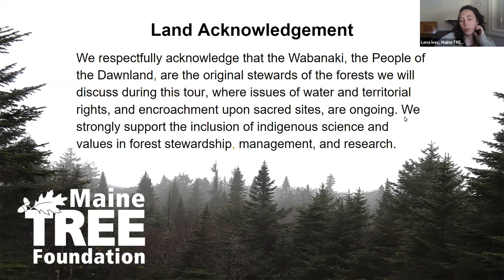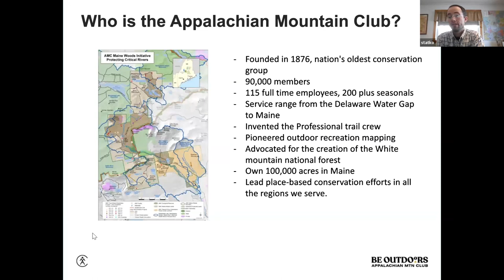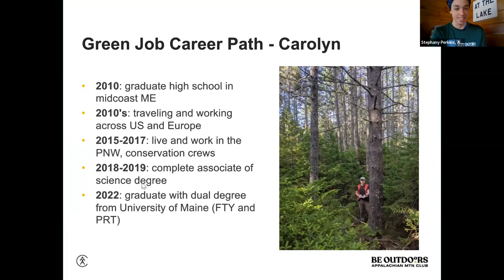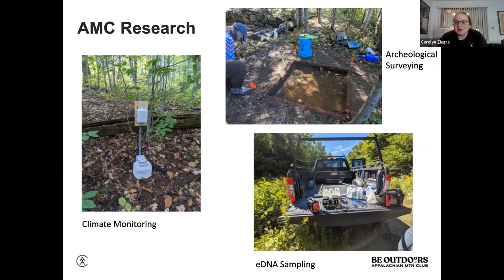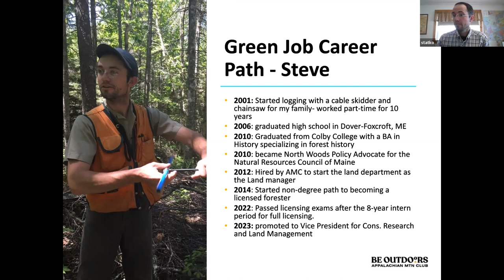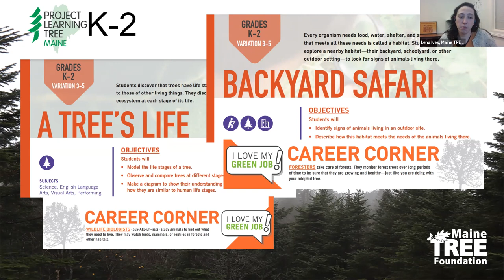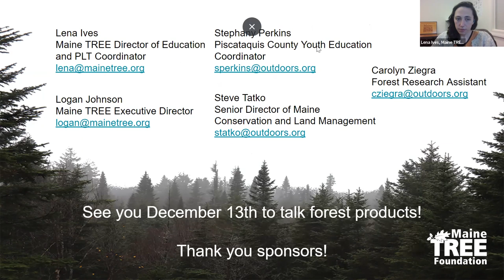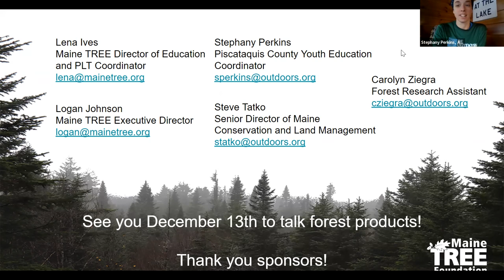Window to the Woods: Careers in Maine's Forests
Join us for our Window to the Woods webinar on careers in Maine's forests! We'll be discussing career paths with a group of professionals who work in Maine's forests and resources on how to introduce K-12 students to these outdoor and environmental-based careers!

We'll be hearing from Appalachian Mountain Club's Senior Director of Conservation and Land Management, Forest Research Assistant, and Piscataquis County Youth Education Coordinator.